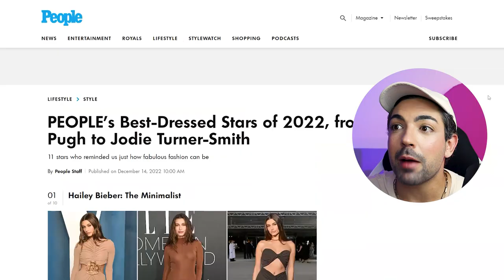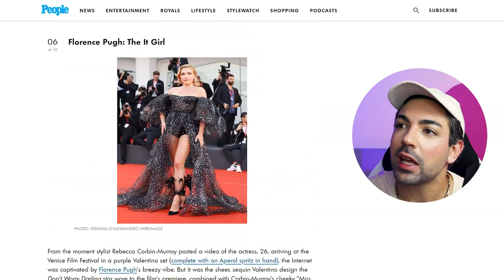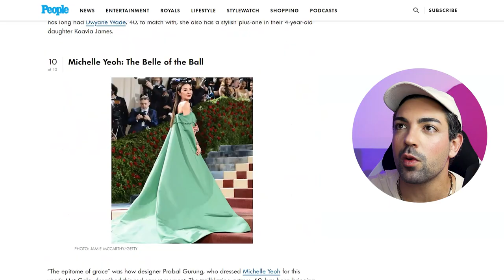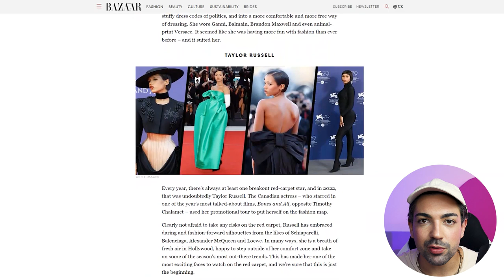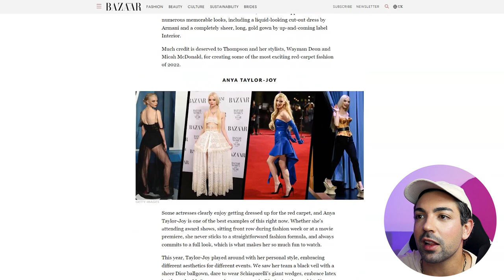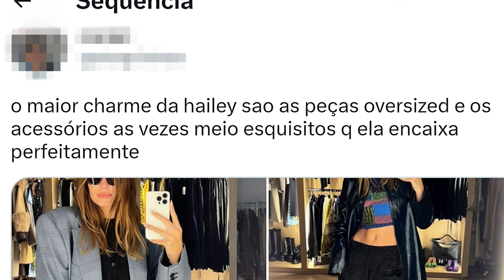como assim HAILEY BIEBER é a mais bem vestida DO MUNDO?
hailey bieber foi eleita a mais bem vestida de 2022, pera aí, como assim? COMO ASSIM? vamos então tentar descobrir como isso aconteceu e calmaaaa se você for pastel-de-venter e ficou furioso com meu simples tweet, mas gente, cropped e tons neutros ganharam da rihanna sabe? é o que a PEOPLE diz né, e você o que acha?